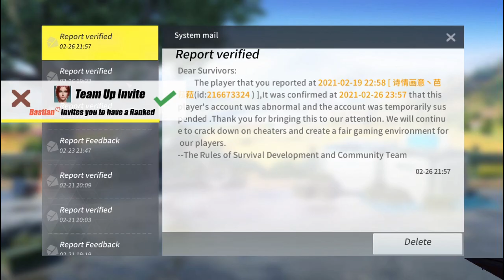(ROS UPDATE)10 box ros lucky per day up to win 6000 diamonds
HOW TO GET 10 X LUCKY BOX DIAMONDS PER DAY 60+ 1- 6000 UP dan benefit tambahan  10x bullet.

terima kasih supportnya sambil menunggu 1000 subreknya kita upload terus  dan jangan lupa cuci tangan sebelum menonton terimakasih kawan siapa tau berjumpa di ingame kalau lagi kosong ajak main dong 😁.